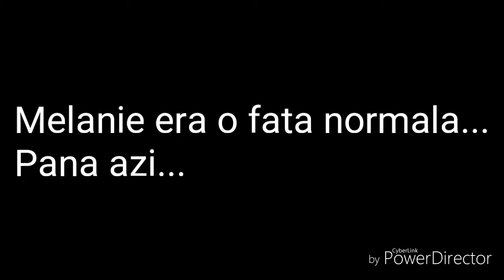Melanie Martinez Hirror Movie Trailer (🎠Carousel🎠 si ☕Sippy Cup ☕)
Publicat pe 11 Dec 2017

Va rog nu-l repostati am stat foarte mult la el!

Copyright